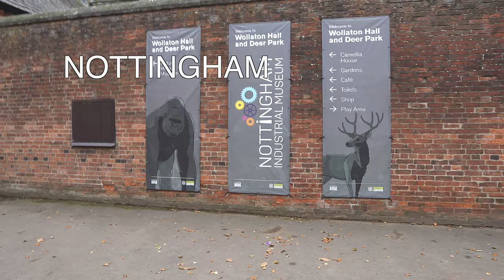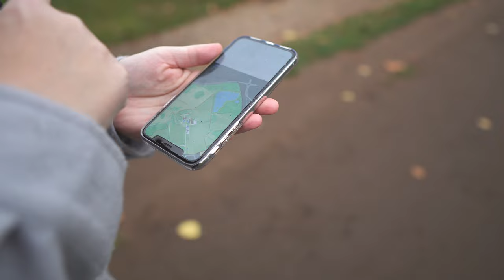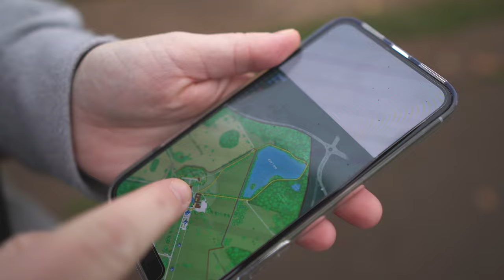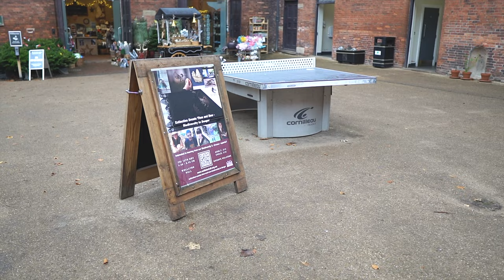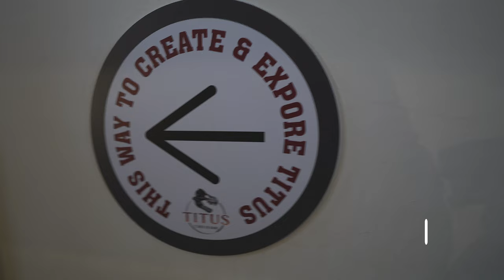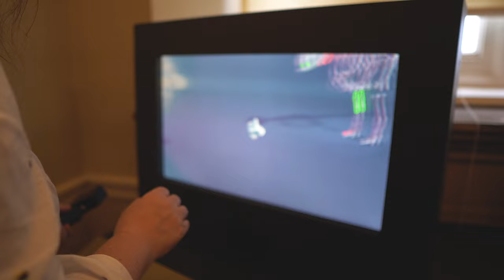A visit to Wollaton Hall and Titus the T.Rex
We spent a few hours at Wollaton Hall, home to the Titus the T-Rex exhibition and the Nottingham Natural History Museum.

Wollaton is a classic prodigy house, "the architectural sensation of its age", though its builder was not a leading courtier and its construction stretched the resources he mainly obtained from coal mining; the original family home was at the bottom of the hill. Though much remodeled inside, the "startlingly bold" exterior remains largely intact.

Wollaton Hall was built between 1580 and 1588 for Sir Francis Willoughby and is believed to have been designed by the Elizabethan architect, Robert Smythson, who had by then completed Longleat, and was to go on to design Hardwick Hall. The general plan of Wollaton is comparable to these, and was widely adopted for other houses, but the exuberant decoration of Wollaton is distinctive, and it is possible that Willoughby played some part in creating it. The style is an advanced Elizabethan with early Jacobean elements.

The building consists of a central block dominated by a hall three storeys high, with a stone screen at one end and galleries at either end, with the "Prospect Room" above that. From here, there are extensive views of the park and surrounding country. There are towers at each corner, projecting out from this top floor. At each corner of the house is a square pavilion of three storeys, with decorative features rising above the roof line. Much of the basement level is cut from the rock the house sits on.

The floor plan has been said to derive from Serlio's drawing (in Book III of his Five Books of Architecture) of Giuliano da Majano's Villa Poggio Reale near Naples in the late 15th century, with elevations derived from Hans Vredeman de Vries. The architectural historian Mark Girouard has suggested that the design is in fact derived from Nikolaus de Lyra's reconstruction, and Josephus's description, of Solomon's Temple in Jerusalem, with a more direct inspiration being the mid-16th century Mount Edgcumbe in Cornwall, which Smythson knew.

The building is of Ancaster stone from Lincolnshire, and is said to have been paid for with coal from the Wollaton pits owned by Willoughby; the labourers were also paid this way. Cassandra Willoughby, Duchess of Chandos, recorded in 1702 that the master masons, and some of the statuary, were brought from Italy. The decorative gondola mooring rings carved in stone on the exterior walls offer some evidence of this, as do other architectural features. There are also obvious French and Dutch influences. The exterior and hall have extensive and busy carved decoration, featuring strapwork and a profusion of decorative forms. The window tracery of the upper floors in the central block and the general busyness of the decoration look back to the Middle Ages, and have been described as "fantasy-Gothic".

Nottingham Natural History Museum

Wollaton Hall, seen from inside the north entrance to the park on Wollaton Road.
Since Wollaton Hall opened to the public in 1926, it has been home to the city's natural history museum. On display are some of the items from the three-quarters of a million specimens that make up its zoology, geology, and botany collections. These are housed in six main galleries:

Natural Connections Gallery
Bird Gallery
Insect Gallery
Mineral Gallery
Africa Gallery
The Natural History Matters Gallery
The Museum started life as an interest group at the Nottingham Mechanics' Institution; it is now owned by the Nottingham City Council.

In 2017, the museum hosted a tour of dinosaur skeletons titled Dinosaurs of China, Ground Shakers to Feathered Flyers. The exhibition was very popular, being attended by over 125,000 people.

Our Kit:

Sony a6600
Sony ZV-E10

Chapters:

0:00 Intro
0:35: Arriving
01:10-Walk round the lake
04:11-Found the deer
05:16-Heading for Hot Chocolate
05:56-She isn't happy.
07:12-Heading in
08:05-Meeting Titus the T-Rex
09:40-This that lived with Dinosaurs
12:25-The Bird Room
15:31-The Fish Room
17:13-Slides of the day